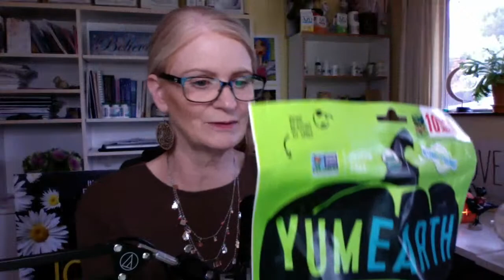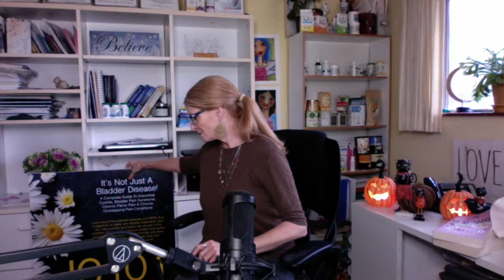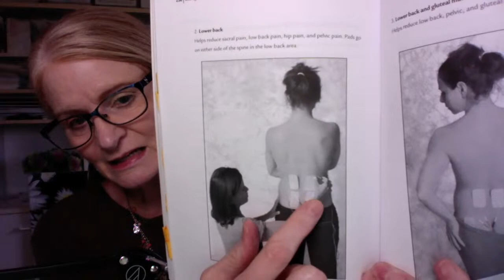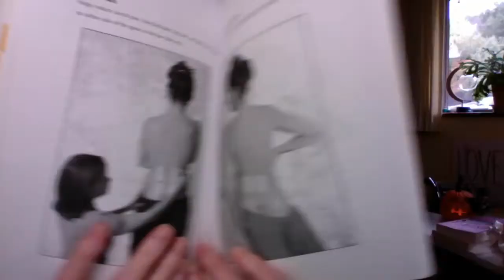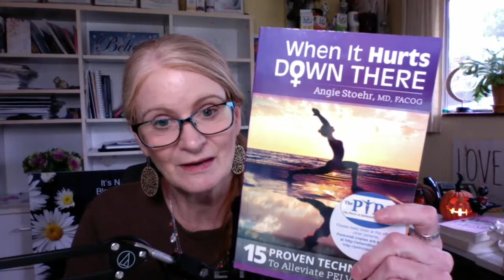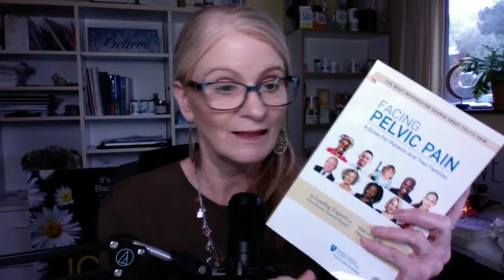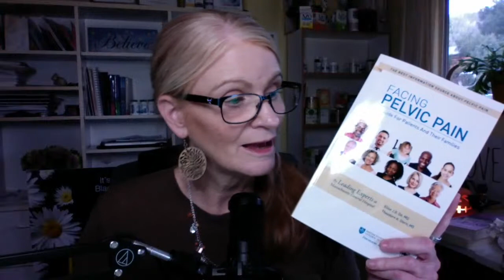Live IC and Pelvic Pain Support Group Meeting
Join us for a live support group meeting. HUGE news to share. One lucky patient might be able to have a new bladder! Of course, talking about IC, treatments, flare tips, diet and any other questions you might have!

★ ICN Shop (Supplements, Chair Cushions, Heating Pads, Low Acid Coffee & more)